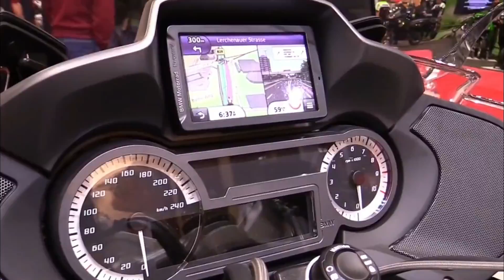BMW R1200RT THE COOLEST MOTORCYCLE